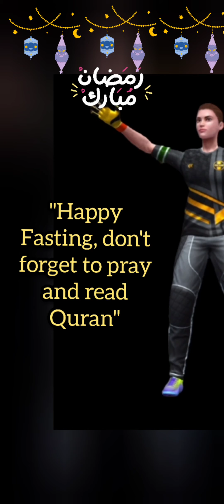SPECIAL RAMADAN | FOOTBALL STRIKER INDONESIA